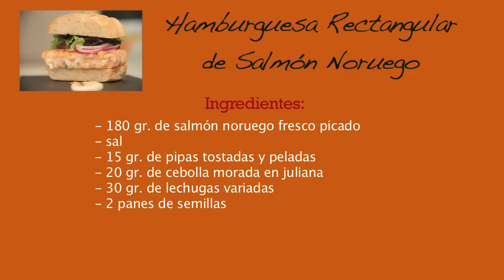HAMBURGUESA RECTANGULAR DE SALMÓN NORUEGO FRESCO | Mar de Noruega